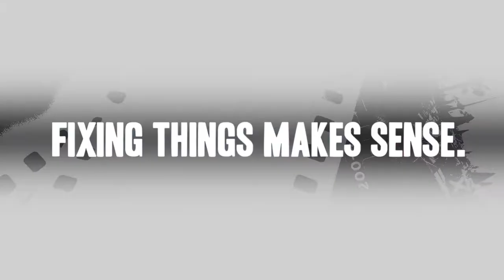Makita Power Scraper Repair - Replacing the Armature Bearing (Makita Part # 211033-2)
Do you need a replacement Armature Bearing for your Power Scraper? eReplacementParts.com has thousands of replacement parts for a variety of Power Tools, Outdoor Power Equipment, and Appliances. To purchase the part shown in this video (Part # 211033-2), click the link here:

The information in this video is specific to Makita Power Scrapers. The replacement process for different brands may differ slightly from the one you see in this video. To find more Power Scraper repair videos, check out our Power Tool Repair playlist

If you need a replacement Armature Bearing for a different model number Power Scraper, simply enter your Power Scraper’s model number on our homepage here:

Not sure where to find your model number? No problem. You can find tips for locating your Power Scraper’s model number on our website here:

Replacing the Armature Bearing can help solve the following issues you may be having with your Power Scraper:
1. Squeaking or Squealing Sound

Here are a list of the tools required for this repair:
• Torx driver
• Phillip’s screwdriver
• Large screwdriver
• Hex wrenches
• Bearing puller
• Bench vise
• Hammer
• Socket set

At eReplacementParts.com, we think that Fixing Things Makes Sense! That’s why we’re committed to providing you with high-quality parts quickly and easily, and helping you save time and money on your repair. We only sell Original Equipment Manufacturer (OEM) parts, so you know that the part you order will be compatible with your Power Scraper. We also provide Same-Day shipping, so your manufacturer-approved part will arrive FAST!

For more info on our shipping or return policy, or to speak with a customer service representative, visit our